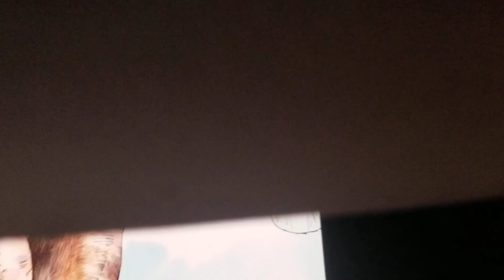The Many Adventures of Twilight Sparkle (Version 7) Part 3 Twilight Pays Visits To Sunset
Cast
Twilight Sparkle as Pooh
Spike as Piglet
Shining Armor as Tigger
Sunset Shimmer as Rabbit
Troubleshoes Clyde as Eeyore
Owlicious as Owl
Princess Cadance as Kanga
Apple Bloom as Roo
Sweetie Belle as Herself (Roo's Sister)
Princess Celestia as Christopher Robin
Quibble Pants as Gopher